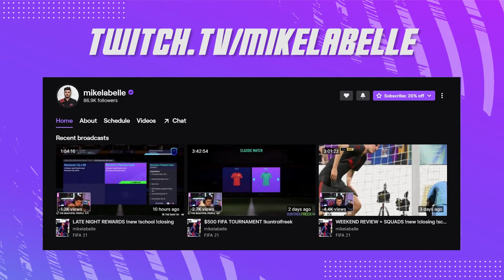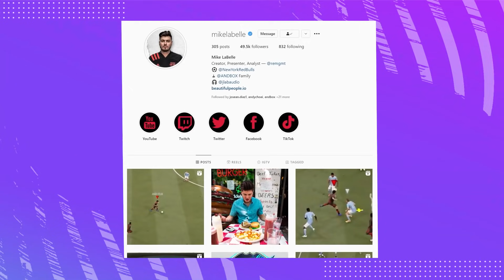"TEAM 2" RANKING ALL THE BEST SUMMER STARS PLAYERS in FIFA 21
My Controller "USE CODE MIKE"

MY TWITCH AND PRODUCTION SETUP: